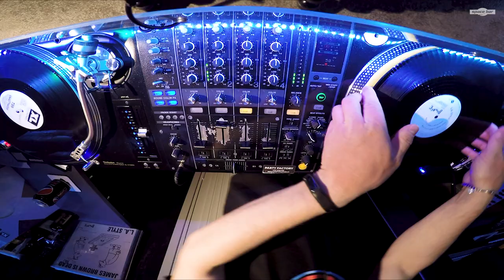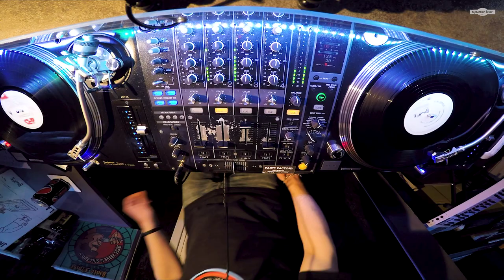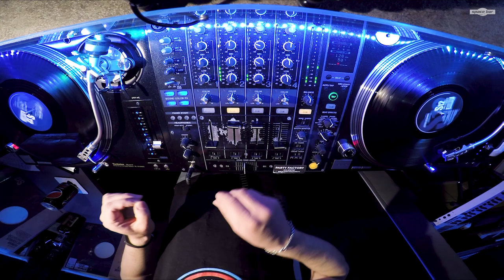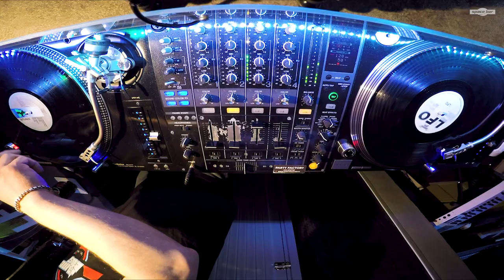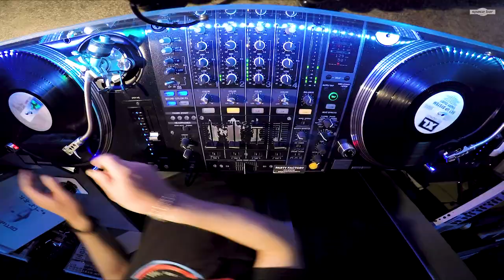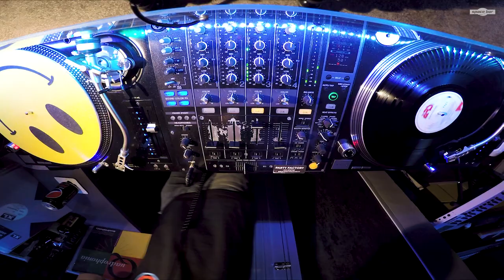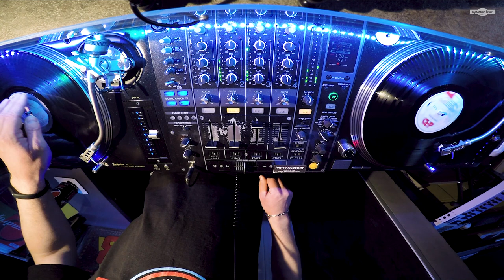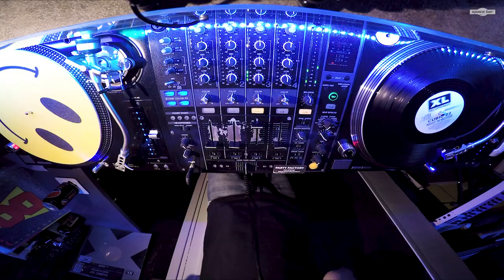Rave & "hardcore" mix #1 | DJ Jangler | The Space Bar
The school is old! This mix features some of my favourite rave records from the late 80s & early 90s. Mostly UK stuff, with a hint of breakbeat and bleep. This was actually considered hardcore back in the day, but little did they know that gabber and other much harder styles were already looming on the horizon... "Watch ya bass bins, I'm tellin ya!"

Jangler is a semi-professional DJ specializing in weddings and other private parties. Having roots in the warehouse rave -era of the 90s, Jangler started DJing actively in 2005, after landing "a real job" and doing the obvious with his first salary; investing in vinyl decks :). Since then, his vinyl collection has slowly grown and expanded from the initial focus of house and techno.